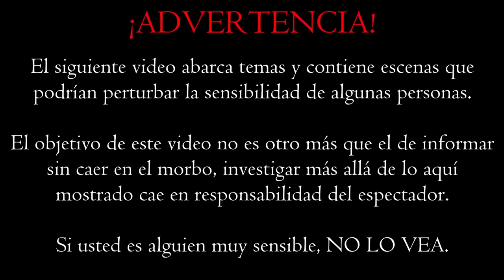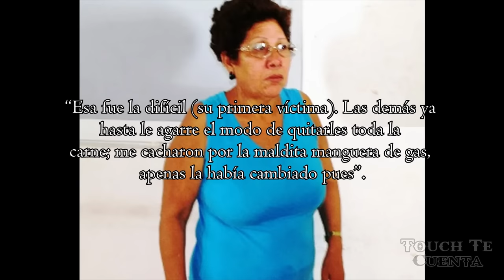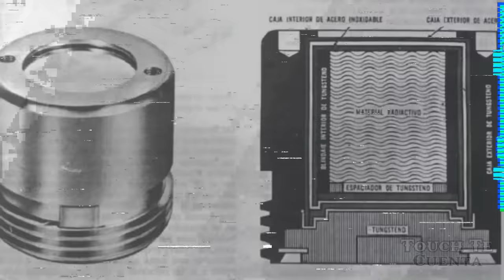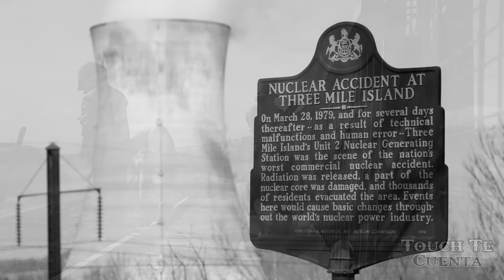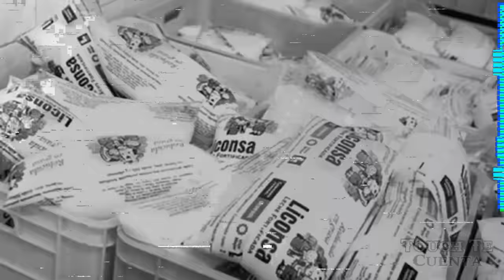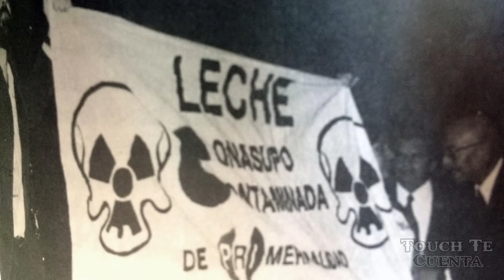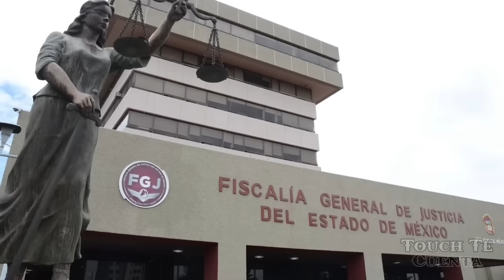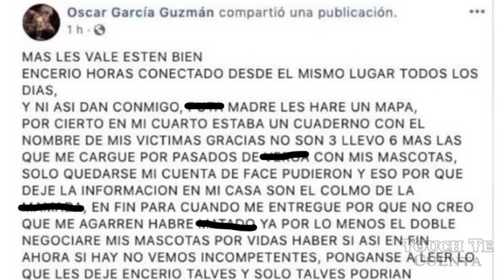🧊 EL ICEBERG DE CASOS OCURRIDOS EN MÉXICO | COMPLETO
La mente es algo muy delicado, no es buena ni mala. Pero se pude usar de ambas formas.
Aprende a usarla y entonces serás la mejor de las personas, descuídala y da le rienda suelta a tus pensamientos, y entonces sabrás de que eres capaz.
A lo largo de los años, se han hecho públicos un sinfín de casos que han desgarrado a la sociedad, mismos que harían a cualquier hombre adulto llorar.
Tristemente estos seguirán pasando mientras una mente perturbada, pertenezca a alguien sin conciencia y empatía…

💥¿Quieres que promocione tu contenido?
👇CONTACTO | NEGOCIOS | COLABORACIONES👇
🚩 EL MONSTRUO DE IZTAPALAPA:
🎵 Pursuing Destiny Calm God of War 2 -  Gerard K. Marino
🎵 Dark Piano  Claustrophobia - Lucas King
🎵 REPULSIVE - Aftersome
🎵 REPULSIVE - Dear Friend
🎵 REPULSIVE - NOSLEEP
🎵 REPULSIVE - Smile
🎵 REPULSIVE - Starvation
🎵 Undertale OST  Premonition Extended